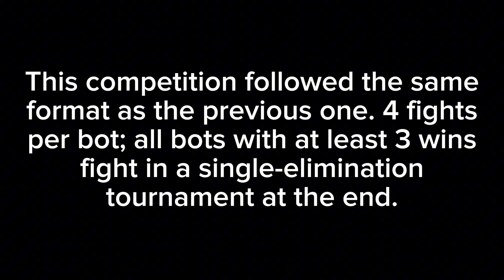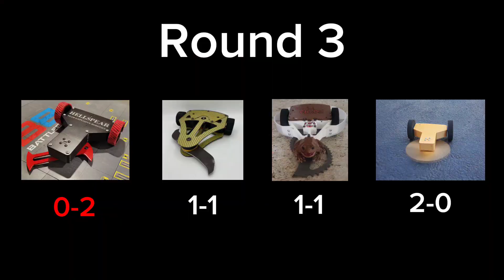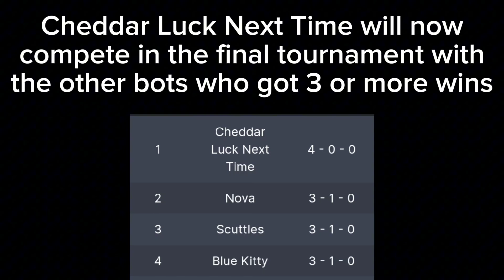Wisconsin Robot Combat May 2024